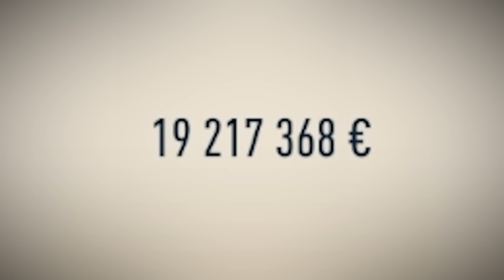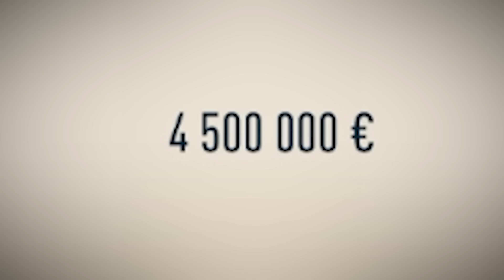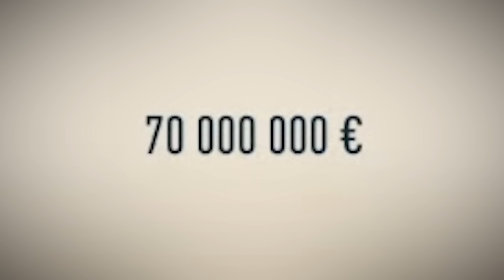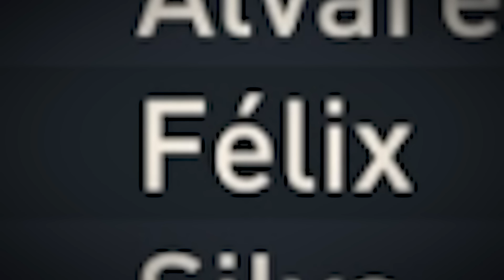⚒️ KTO LEPIEJ POPROWADZI KLUB Z CAŁKOWICIE WYLOSOWANYM SKŁADEM??? ⚒️ | ⭐ FIFA 23 ⭐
►🐐 Rafciu :

► Dziękuję za każdy like i komentarz!